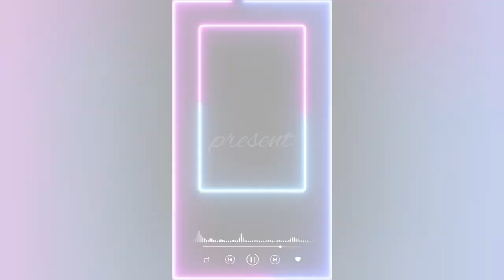Открытие альбома Alexis Ffrench - Dreamland (2020)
Альбом Алексиса парящий в воздухе. Это легкий танец в солнечном свете. Фортепианный с Королевским Филармоническим Оркестром Ливерпуля он создаст вам праздник.
Желающим большего стоит зайти в мой Telegram или насладится всем альбомом по ссылке в YouTube.

👤  Alexis Ffrench
💽  Dreamland
📆  2020
🔢  14 tracks / 01 part
🕘  0 h : 43 min
🎼  Classical Crossover

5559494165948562